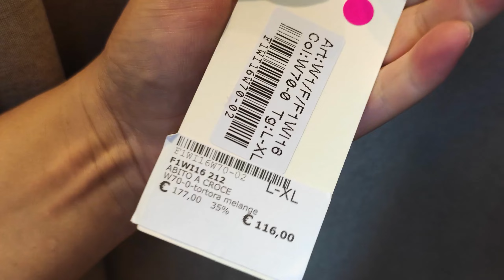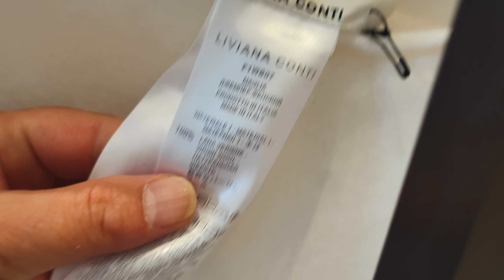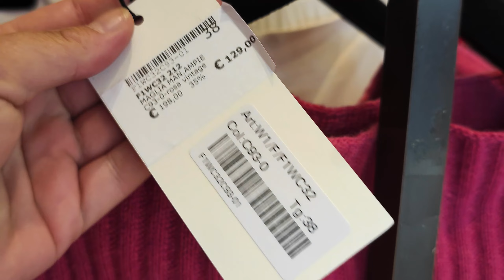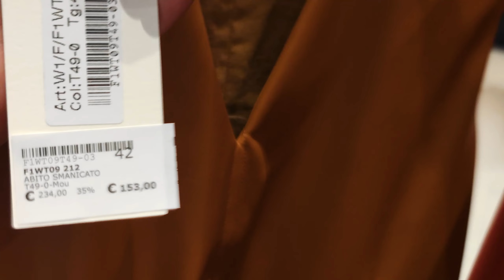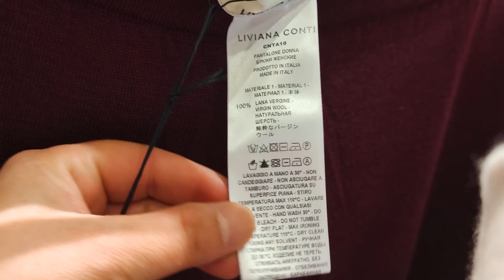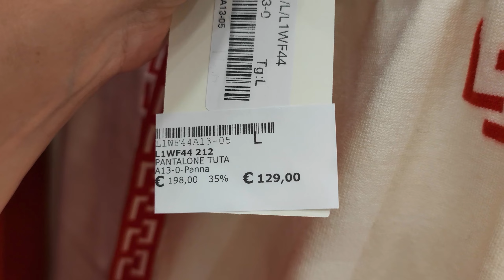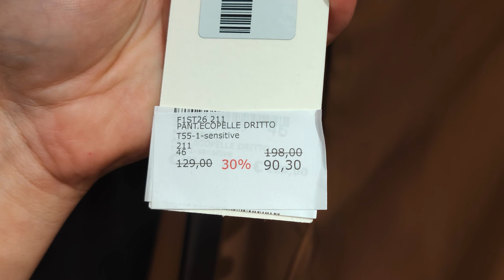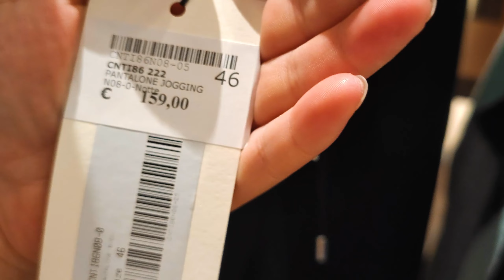16.09.2022/LIVIANA CONTI/ИТАЛИЯ/ШОПИНГ/АУТЛЕТ В ИТАЛИИ/ПОКУПКИ С РИГИНОЙ/МОДА/ITALY/FASHION/OUTLET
Ссылка на мой  Telegram канал:
На территорию Р.Ф.я отправляю наземной доставкой,стоимость 13,00€ за 1кг.но,точно счёт мне говорят потом когда я отправляю посылку, всё зависит как далеко от Москвы,и что содержимое посылки.
В Казахстан-Израиль
1кг.=37,00е.
1-3кг.=43,00е.
3- 5 кг.-=59,00е.
5-10кг.=80,00е.
10-15кг.=101,00е.
15-20кг.=126,00е.
Грузия
1кг-37,00
1-3кг.=40,00е.
5кг-52,00е
10кг-61,00е.
10-15кг.=81,00е.
Узбекистан
 1кг=37,00е.
1-3кг.=40,00е.
3-5кг.=52,00е.
5-10кг.=61,00е.
10-15кг.=81,00е.
15-20кг.=103,00е.
Швеция.
1кг.=32,00€
1-3кг.=38,00€
3-5кг=45,00€
5-10кг.=60,00€
20-15кг.=76,00€
15-20кг.=90,00€

Musik
Senses By Nomyn

Music